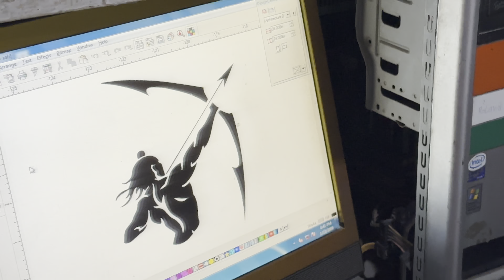Jai Shree Ram🙏🏻| Shree Ram Sticker for car 🔴First Sticker in India‼️ Daily Vlogs |Arunbaislavlogs